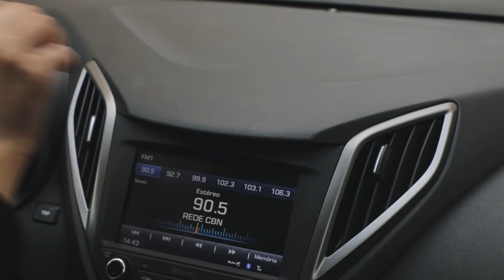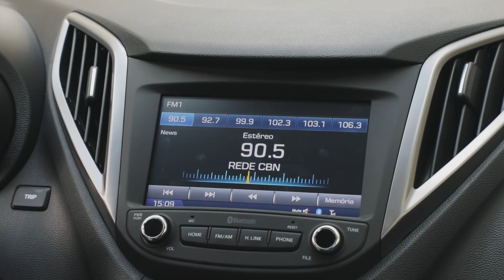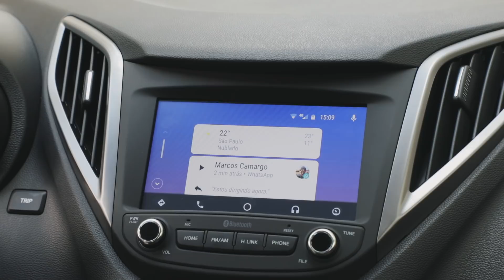O Hyundai HB20 é uma boa opção de compra para quem quer um carro automático?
O Hyundai HB20 pode não ser tão moderno quanto os novos rivais VW Polo e Fiar Argo. Mas o modelo ganhou algumas atualizações na linha 2019 para se manter em dia até a chegada da nova geração, no ano que vem.

Enquanto isso não acontece, a gente aproveita para mostrar o que mudou e avaliar se o HB20 com câmbio automático é uma boa alternativa para quem quer um pouquinho mais de conforto no dia a dia.
Ficha técnica: Hyundai HB20 1.6 Premium automático

Motor: Dianteiro, transversal, quatro cilindros em linha, 16V, comando simples,  flex
Cilindrada: 1.591 cm³
Potência: 128 cv a 6.000 rpm
Torque: 16,5 kgfm a 5.000 rpm
Câmbio: Automático de seis marchas, tração dianteira
Direção: Hidráulica
Suspensão: Independente McPherson na dianteira e eixo de torção na traseira
Freios: Discos ventilados na dianteira e tambor na traseira
Pneus: 185/60 R15
Comprimento: 3,92 m
Largura: 1,68 m
Altura: 1,47 m
Entre-eixos: 2,50 m
Tanque: 50 litros
Porta-malas: 500 litros
Peso: 1.071 kg

Preços e versões

HB20 Unique 1.0 – R$ 43.990
HB20 Comfort Plus 1.0 - R$ 47.590
HB20 Comfort Plus 1.6 - R$ 54.550
HB20 Comfort Plus 1.6 (automático) - R$ 58.950
HB20 1.0 Turbo - R$ 51.790
HB20 R-Spec 1.6 (automático) - R$ 63.690
HB20 Premium 1.6 (automático) - R$ 66.790*

*com bancos de couro (sempre Dark Brown) o carro sobe para
R$ 68.390

Quatro airbags, direção hidráulica, ar-condicionado automático, vidros e travas elétricas, computador de bordo, apoio de braço para o motorista, bancos de couro, rodas de liga leve de 15 polegadas, Isofix, faróis de neblina, alarme volumétrico, chave canivete com telecomando, retrovisores externos elétricos com rebatimento, sensor de estacionamento traseiro, acendimento automático dos faróis, comandos do rádio e telefone no volante que possui,  central multimídia blueMedia com tela sensível ao toque 7 polegadas. A central possui leitor de MP3 player, reprodutor de fotos e vídeos, conexões USB e auxiliar, conexão Bluetooth, reconhecimento de voz e compatibilidade com Android Auto e CarPlay e TV digital.